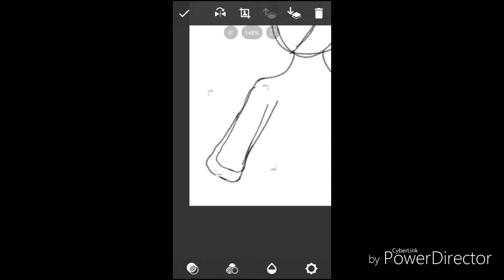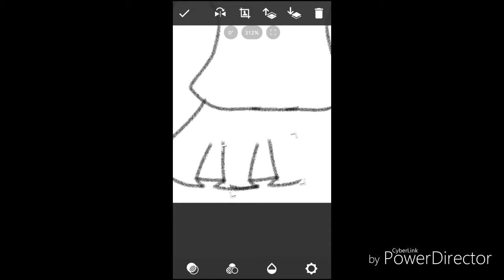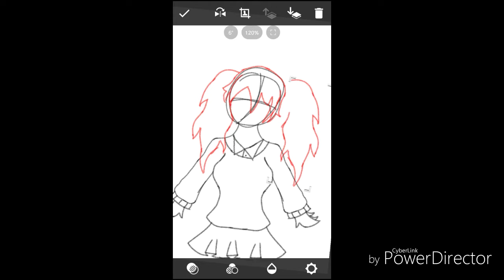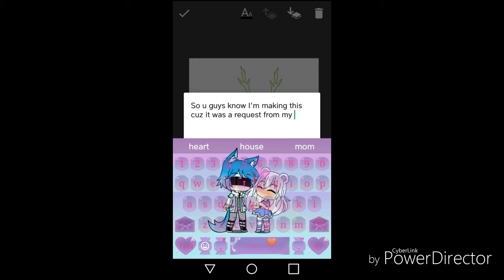Speed sketch pt. 1